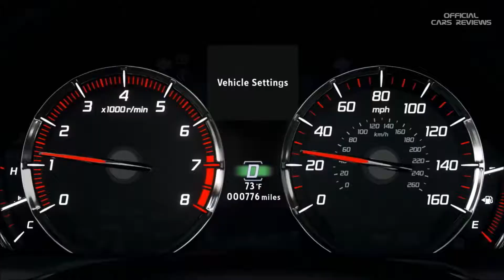2018 Acura TLX – Reveal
2018 Acura TLX Reveal